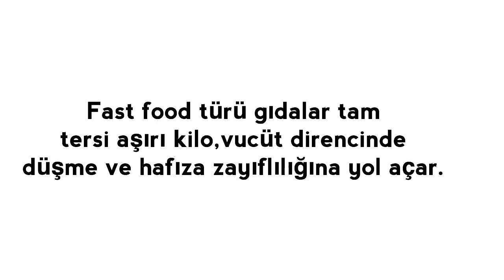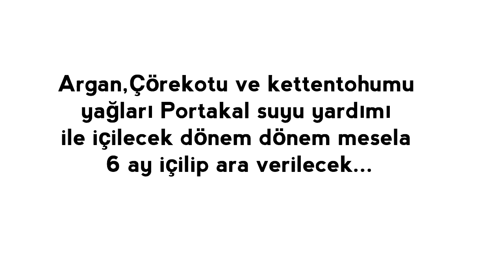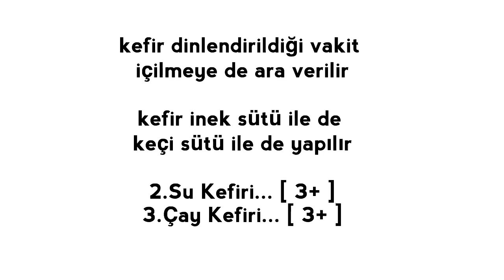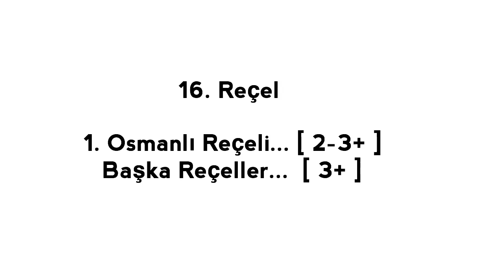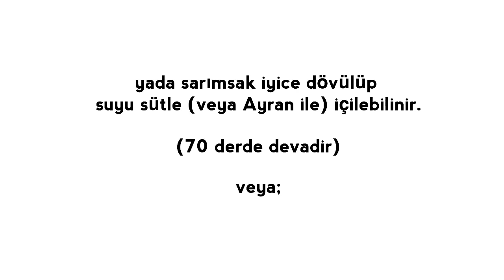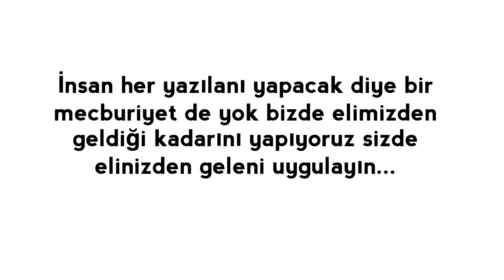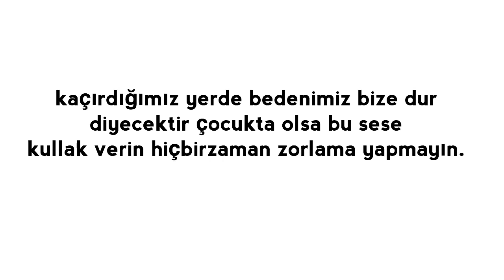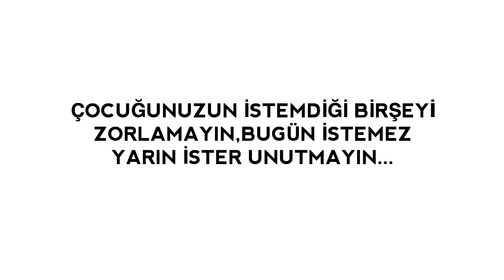ÖZEL DÖNEMSEL BESLENME ÖNERİLERİ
Bebek-Çocuk beslenme önerileri

 0. Anne hamilelikte kefir içmeli sağlıklı beslenmeli ve bebeğine doğduğundan 2 yaşına kadar Anne sütü içirmeli...

Anne sütü 0+ - 2 yaşına kadar

Beyin gelişimi anne karnında başlar 5 yaşına kadar sürer.İlk yıl Anne sütünde gereken tüm besinler mevcuttur.
Daha sonrasını bu ve başka bir çekimde yayınlayacağız...
Kesin dikkat edilmesi gereken;
Fast food türü gıdalar tam tersi aşırı kilo,vucüt direncinde düşme ve hafıza zayıflılığına yol açar.
Çocuklarımızı mc donal's ve burger king'den ve diğerlerinden mutlaka ama mutlaka uzak tutun...

1. Pekmez... [ 5+ ]
  2.  Keçi Boynuzu Pekmezi... [ 5+ ]
3. Tahin Pekmez [5+]
(Glukozsuz olmasına dikkat edilmeli)

4 . Alpa içeceği [ 2+ ]
( Meyve Suyu )
Hazırlanışı:
Demir vitaminli bol vitamin C'li
Alpa iceceği malzemeler ve yapılışı

4-5 Portakal ( organilk )
1 grey fruit / Gri meyve ( organik )
1 limon ( organik )
1 misket limonu ( organik )
Bıraz siyah kuşüzümü

Hepsini taze sıkıyoruz ve bıraz Rotbäckchen katıyoruz
(Rotbäckchen Almanya'da var Türkiye'de varmı adı nedir bilemiyoruz)

5. 1 taze Portakal suyu sıkılıp 1 çay kaşığı Çörekotu yağı daha sonra da aynen kettentohumu yağı içilecek [1,5+]
[0,6+ az miktarla başlanabilinir]

(Argan,Çörekotu ve kettentohumu yağları Portakal suyu yardımı ile içilecek dönem dönem mesela 6 ay içilip ara verilecek)

6. Fındık,Fıstık,Ceviz [0,7+]

(azar azar erken yaşta verildiğinde alerji riskini de ortadan kaldırmak mümkün)

7.  {Dut,Üzüm [ 3+ ] ve Keçi Boynuzu Pekmezi} özleri [ 2+ ]

(Glukozsuz olma şartıyla günde az miktarlarda meyvelere katılarak da kaşıkla da verilebilir.)

8. Keçi Boynuzu yenilecek... [ 3+ ? ]
9. Keçi Boynuzu suyu (kaynatılıp) iliçilecek... [ 3+ ? ]
10. Keçi Boynuzu Özü [ 1+]

Dut ve Üzüm Pekmezi glukozsuz
Keçi Boynuzu Pekmezı glukozsuz
Keçi Boynuzu özü katkısız glukozsuz

11. Yumurta

1.Bio Yumurta [ 0,7+ ]
2.Bıldırcın Yumurtası [ 0,7+ ]
3.Deve Kuşu Yumurtası [ 1+ ]

(organik olma şartı ile)

12. Kefir Üçlüsü

1. Süt Kefiri hergün... [ 0,5+ ]
alışması için az az verilir
1+ dan sonra çoğaltılır
2+ dan sonra bol bol hergün 1-2 bardak
içebilir kefir dinlendirildiği vakit içilmeye de ara verilir

Kefir inek sütü ile de keçi sütü ile de yapılır

2.Su Kefiri... [ 3+ ]
3.Çay Kefiri... [ 3+ ]

13. Balık

1.Hamsi... [ 1+ ]
2.Somon... [ 1+ ]
3. (Palamut) ...  [ 1+ ]

azar azar çocuk büyüdükce
miktarı çoğaltılabilir ve 2-3+ sonra haftada 2-3 kez Balık yenmeli
Dikkat edilmesi gereken Küçük Balıkların tercih edilmesidir
Ekim'den Mart'a kadar
(Balığın en vitaminli olduğu dönem)

14. Bal

1. Hakiki Bal yenilecek [ 5+ ]

2. Bal karisimi; Propolis,Ari Sütü...vs
Ari Poleni, (Anzer Bali - Poleni)
Hepsinin karisimi [  5-6+ ]

(mesela Karadeniz Bölgesinden)

15. Macunlar
Mesir Macunu,Padişah Macunu,Kuş Burnu [ 5-6+ ? ]

16. Reçel

1. Osmanlı Reçeli... [ 2-3+ ]
Başka Reçeller...  [ 3+ ]

17. Süt'ler

1.Keçi Sütü... [ 1+ ]
2.İnek Sütü...  [ 1+ ]
3.Arı Sütü...  [ 3+ ] ( Balıkesir )
4.At Sütü... [ 2 + ]
5.Koyun sütü

18. Diğer yağlar

1.Bio Schwarzkümmelöl - Cörekotu (3) [ 0,6+ ]
2. Bio Leinöl - Ketten Tohumu (2) [ 0,6+ ]
3. Bio Arganöl - Argan yagi (1) [ 0,6+ ]

Çeviz Yağı ev yapımı meyveler veya taze sıkılmış portakal ile verilebilinir

19. Domates Suyu

1. Taze (organik) Domatesi sıkıp suyu içilecek (Göz için cok iyi) [ 0,5+ ]

20. Yoğurt mutlaka ev yapımı olmalı

1. Sarmısaklı Ayran ( Ev yapımı ) [ 2+ ]
2. Ev yapımı Yoğurtlu Sarmısak
 (Ali Baba Sozu) [ 2+ ]
3. Sarmısak ağıza koyulup suyla yutulacak [ 3+ ]

Soğan ve sarmısak suyu içilecek [4-5+]
4.Ev yoğurdu yenilecek [0,8+]

21.  Kırmızı Pancar

1.Yemeklere kırmızı pancar katılacak
(pürelenecek veya haşlanıp suyu verilecek)
[0,8+]
2.Kırmızı Pancar suyu içilecek [ 5+ ]

22. İlik suyu / et suyu
1.Ayak Totiği,Kemik İliği,Et ve Kemık... Suyu ile çorba [ 0,5+ ]
2.Kırmızı Pancarlı kemik iliği [1+]

23. Ciğere iyi gelen çaylar
Ebegümeci [1+]
Okaliptüs [1+]
Ekinezya [1+]

24. Hacamat [2+]
25. Türk kahvesi (şekersiz)  [1-2+]
26. Hastalık durumunda

Sarımsaklı Ayran;
Çocuklarımız büydüğünde [2-3+]
Hasta olunduğunda Sarımsağı küçük küçük kesip direk yutulur

yada sarımsak iyice dövülüp suyu sütle (veya Ayran ile) içilebilinir.
(70 derde devadir)

veya;

1 Soğan ve Sarımsak
bir Bardak kaynatılmış su içine kesilerek koyulur soğması beklenir içine birde Tarçın konulur

soğduktan sonra süzgeçten geçirilip Bal veya Keçi Boynuzu Özü ile karıştırılıp dolaba konur.İlaç/şifa niyetine azar azar içilir. [3+]

Soğan doğrayıp Bal ile karıştırıp bir kase içinde Buzdolabına konulup bir gün beklenilir bir gün sonra oluşan suyu alınıp hergün içilir. [3+]

Yogurtlu sarımsak;
Veya Sarımsak dövülecek / küçük küçük kesilip yoğurt ile karıştırılıp içine hakiki Zeytin yağı eklenecek iyice karıştırılıp yemeklerin yanına yenecek...

BatuCukTv 🇹🇷